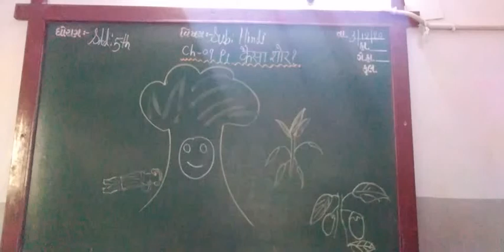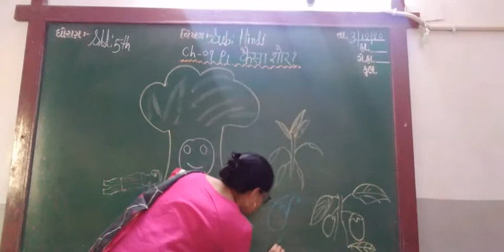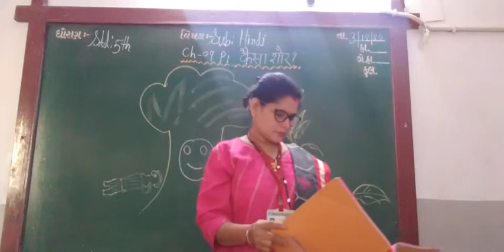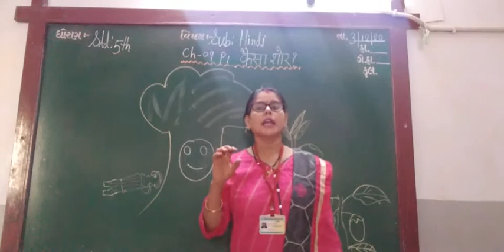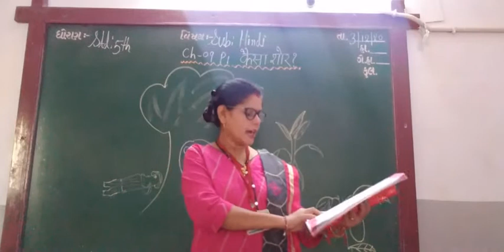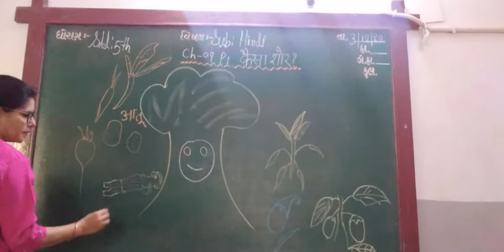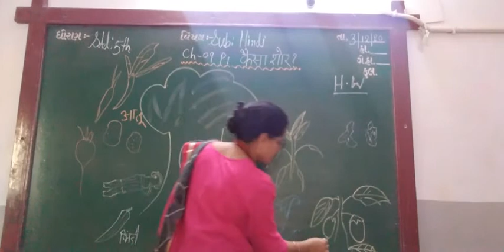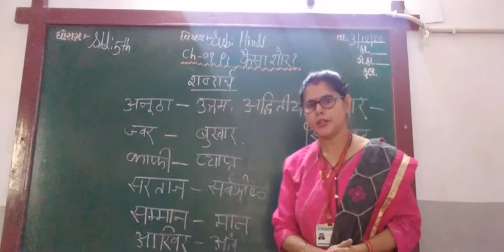ENG MED STD 5 SUB HINDI CH 9P 1